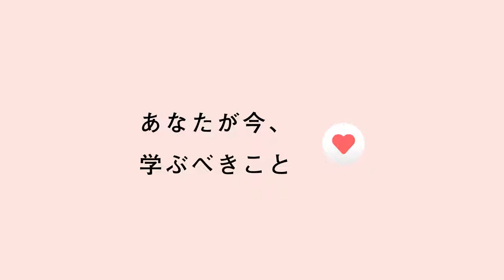【Schoo】#5 「恋愛」を考える僕らの哲学座談会 | 小川泰治 先生 ～問い：人生に恋愛は必要なのか？～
▼授業詳細
【授業概要】
■授業アジェンダ
・問いかけ
・ルール説明
・問いを出し合う
・問いを決める
・哲学対話
・あなたが持ち帰る問いを決める

【講師名】
小川泰治 先生 (NPO法人こども哲学・おとな哲学アーダコーダ事務局／学校教員)
堀 静香 先生 (高校教員)

徳田　葵 (スクー放送部)

◆同ジャンルの「キャリア」に関するその他の授業はこちら